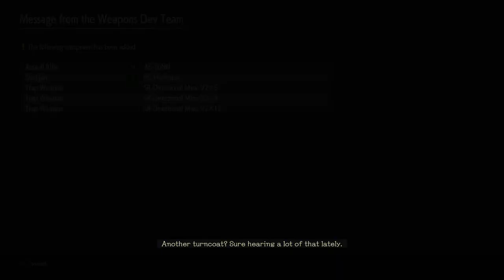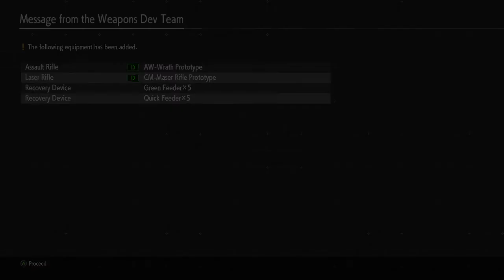Earth Defense Force: Iron Rain - Stream 3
EDF EDF EDFFFFFF! Oh boy I been excited to stream an EDF game for a while, I thought why not start off with the criminally underrated spin off; Iron Rain to kick my EDF streaming journey off. This game is great fun despite some little issues, it definitely deserves way more love than it got.